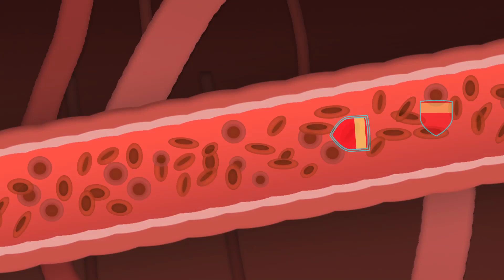Fish Knows Immunizations!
Learn about the importance of getting your Meningococcal Vaccines with Fish, a high school student who dreams big! This video was a joint production between students at the Martin L. Nesbitt, Jr Discovery Academy, Buncombe County Health and Human Services, and Buncombe County Public Relations.

The Meningococcal Vaccine is given in two doses: one dose is required for individuals entering the seventh grade or by 12 years of age, whichever comes first. A booster dose is also required by 17 years of age or by entering the 12th grade.